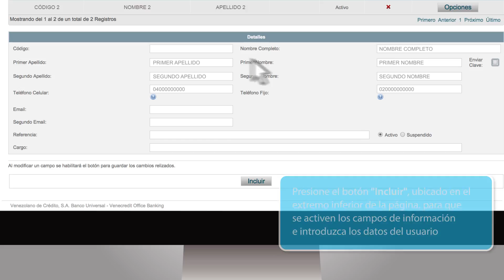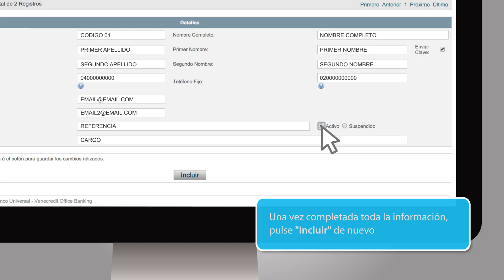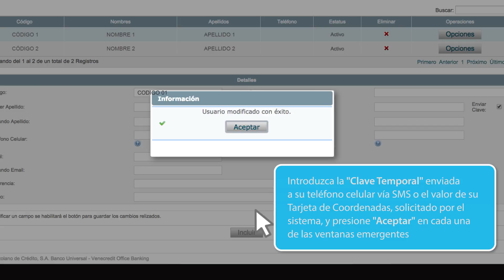Registro y modificaciones de usuario - Venecredit Office Banking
Video tutoriales